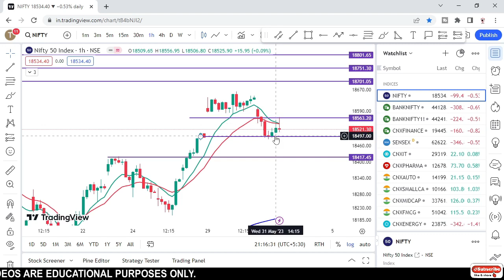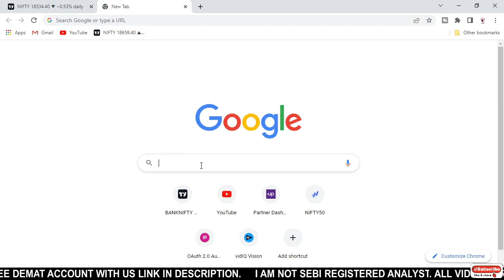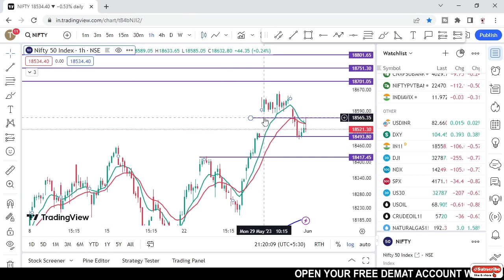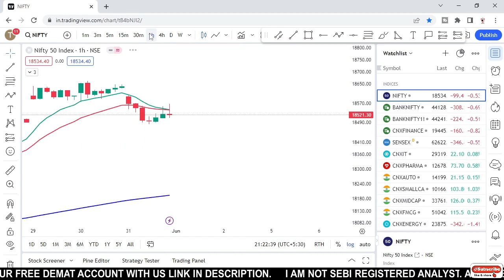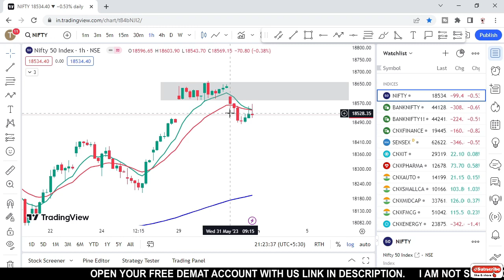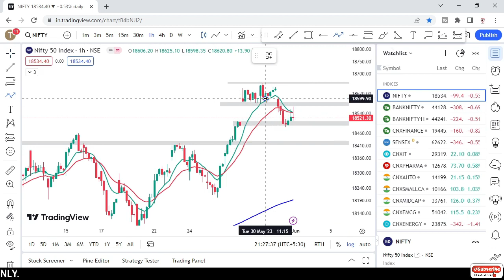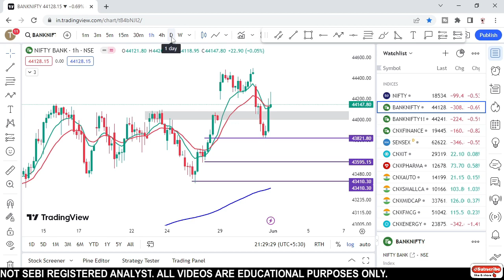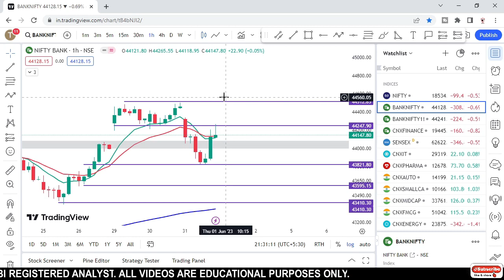Nifty Prediction and BankNifty Analysis For Tomorrow | कल का बाजार | Market Analysis | 01 Jun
Nifty Prediction And BankNifty Analysis For Tomorrow | Nifty Prediction For Tomorrow

* Topics Covered *

nifty prediction
nifty tomorrow
bank nifty tomorrow prediction
nifty analysis
banknifty tomorrow
banknifty analysis
Nifty Outlook
Banknifty Outlook